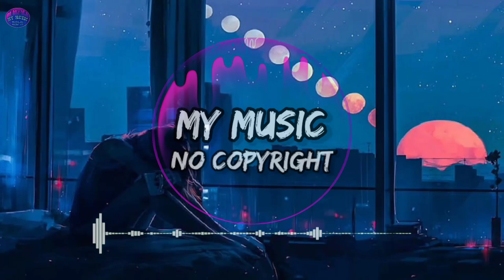Part Native & Oly - Artificial Love (No Copyright Music) Audio Library | Music Backsound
🎵 Track Info :

Title : Artificial Love by Part Native & Oly